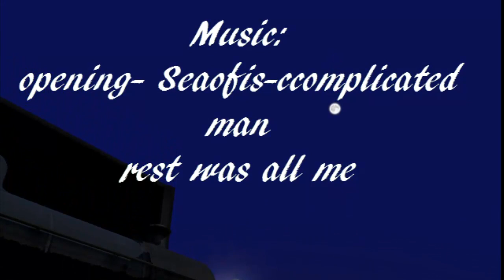The AR Chronicles Episode 10: Ron's Turn to share.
man, i never noticed how short this episode really was. but do not fret! for episode 11 is a long one. it's already being filmed and edited as well. so, it shouldn't take as long as this one did.